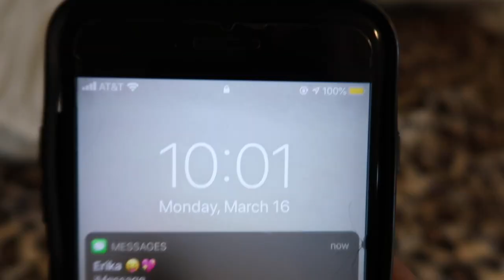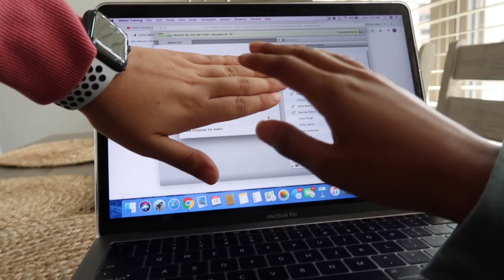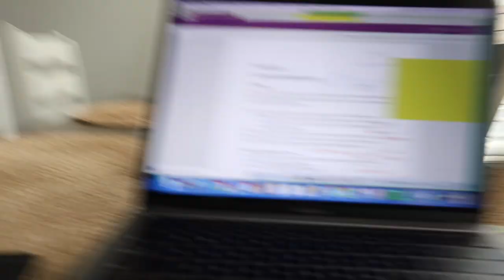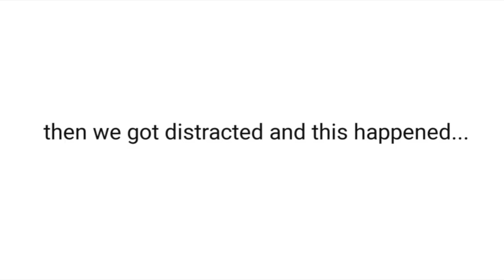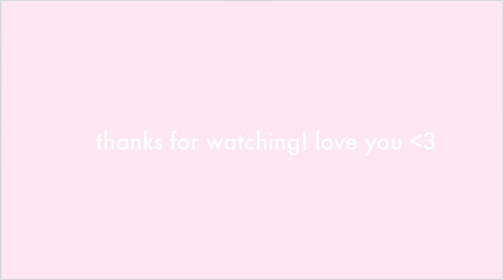COLLEGE DAY IN MY LIFE: COVID-19 quarantine edition (online class motivation)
Hey Youtube! I hope you enjoyed! In this video I show you how I've been completing my online classes, while self-quarantining myself because of the coronavirus pandemic. I know this is a rough time for everyone, but I hope you guys are staying healthy and motivated. Online classes are tough, but I hope this video inspires you just a little bit. Praying for everyone affected by this tragedy. We're all in this together *muah*
I can’t wait to see you in my next vid. :)